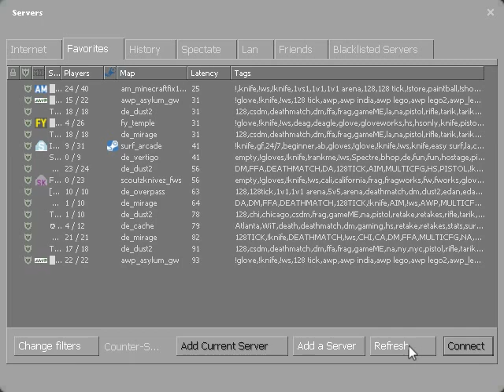csgo test recording on gloveworks (d3dgear)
testing d3dgear to record on my dogshit laptop and it's actually able to record with barely any lag (few fps loss but no input lag or anything like that)

also sorry for the dogshit mic im using the built in mic